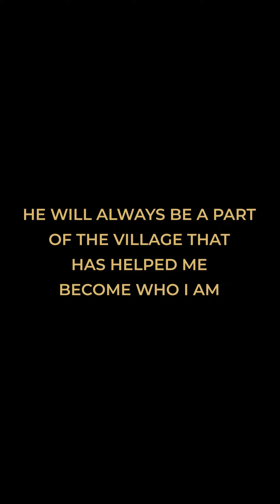Be there for your parents | Thomas Le Hoang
Be there for your parents.

In his younger days, Dad could move mountains.

Today, at 93, his world is gradually dwindling down to the immediate neighbourhood, from the wrinkles on his skin to the slowed movement as he writes.

Every time I go back to Belgium, I make sure that my parents feel alive and special.

This trip, Dad learnt to reconnect with the world by simply hopping into an Uber. We sat in our favourite café, enjoying some of the popular Belgian dishes.

It is important to remind Dad that I have become who I am today thanks to him. It may seem like simple lunch but it was special for the both of us.

He will always be part of the village that has helped me become who I am.

There doesn't need to be a "Father's Day" to remind your dad how much he means to you.

Stop waiting, start being there for your parents.